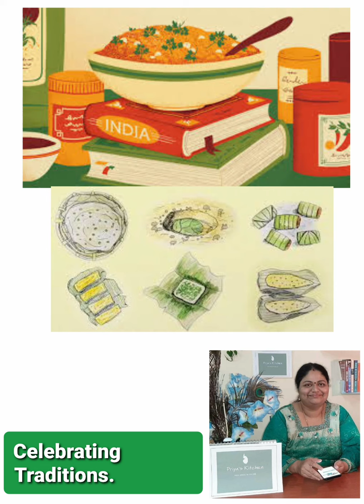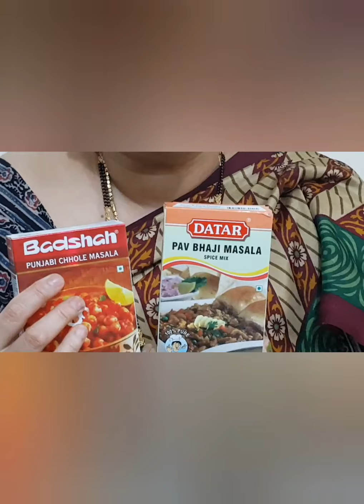அஞ்சறைப் பெட்டி.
சமையல் தொடக்கப் பயிற்சி.
CELEBRATING INDIAN CULTURE.🇮🇳🦚🦚🦚🦚